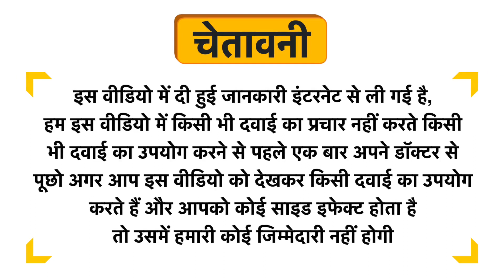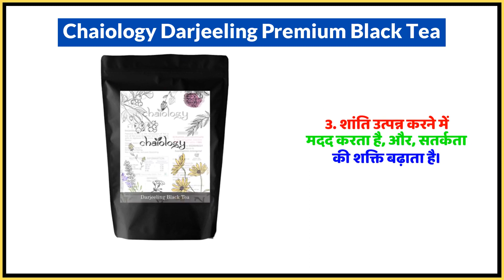Chaiology Darjeeling Premium Black Tea Uses in Hindi | Side Effects | Dose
Chaiology Darjeeling Premium Black Tea Uses in Hindi | Benefits | Side Effects | Dose